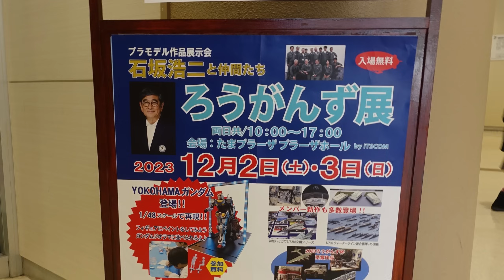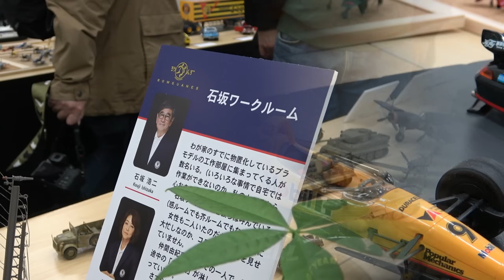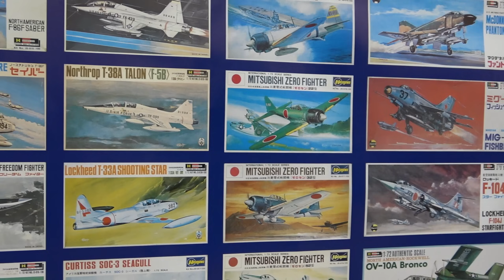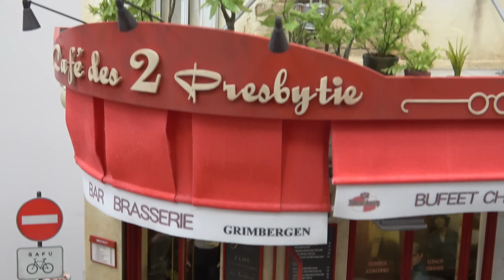ろうがんず展 2023 石坂浩二さんが結成したプラモデルクラブ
2009年に俳優 石坂浩二さんが結成したプラモデルクラブ「ろうがんず」の展示会が、横浜市のたまプラーザで2023年12月2日～3日に開催されました。
内容的には下記のようになっています
1）YOKOHAMA ガンダム　可動完全再現
2）静岡3社 1/700　ウォーターライン 連合艦隊200隻超 全集結＋外国艦
3）ハセガワ 1/72　初版航空機シリーズ
4）ろうがんず杯2023 受賞作品
5）メンバー新作も多数登場

撮影日 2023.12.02　撮影カメラ SONY FDR-AX45A